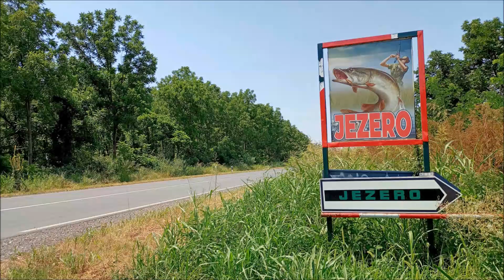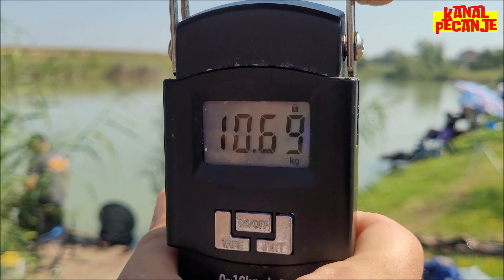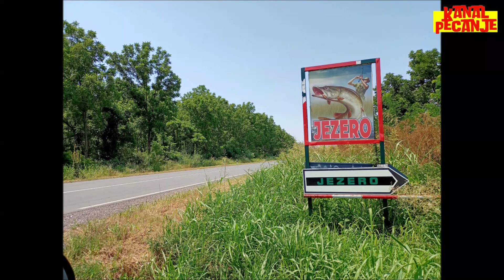Feeder Kup Jezero Josyda Backa Palanka 14-7-2024 Crvena Zvezda Partizan Carp Fishing Kanal Pecanje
@method fee @method feeder carp @feeder fishing  @pecanje @carp @carp fish